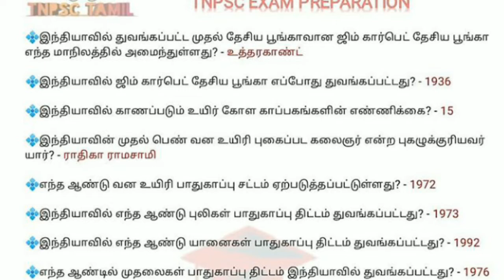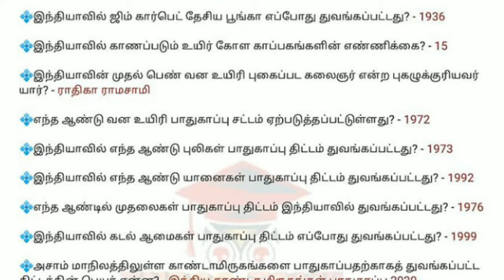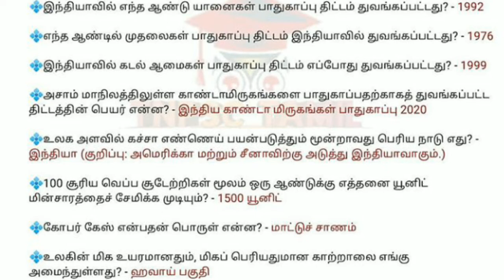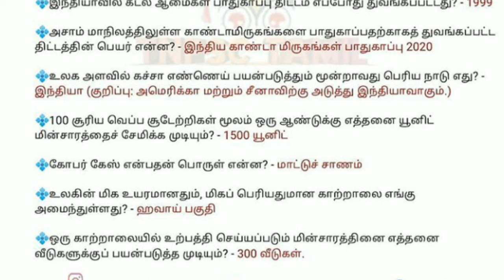TNUSRB SI Model questions and answers l Tn sub inspector exam 2019